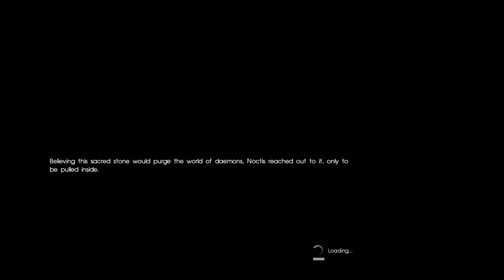FFXV (Jap Audio, Eng Text, NG+) Chapter 13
I could try and sneak past them but...it would've taken too long. This clearly isn't a sneaking game. And I don't have a HUD to look at either.